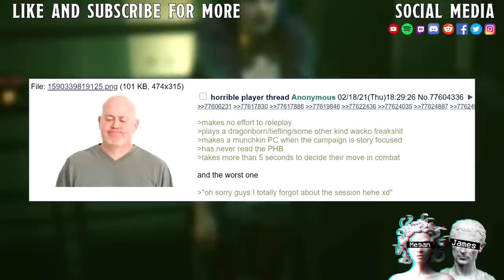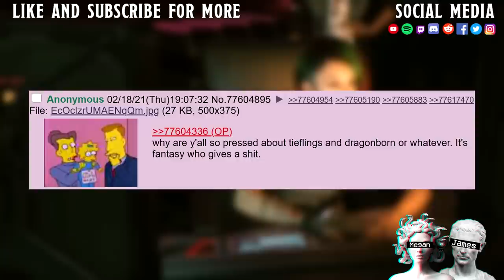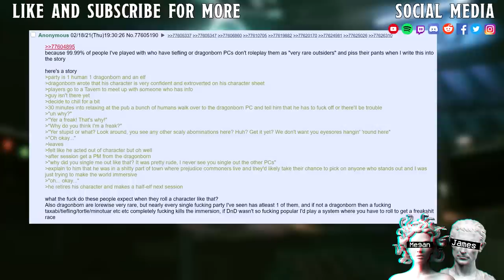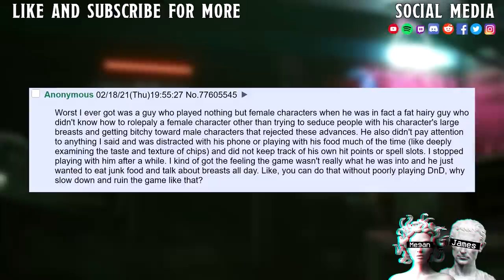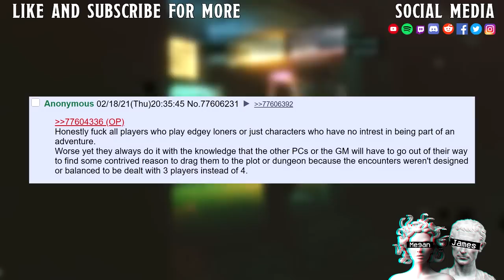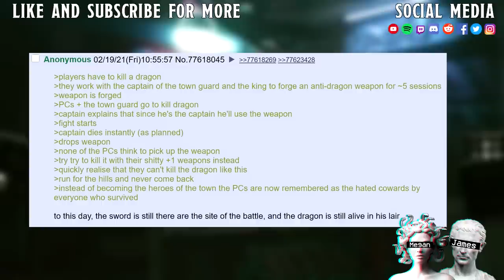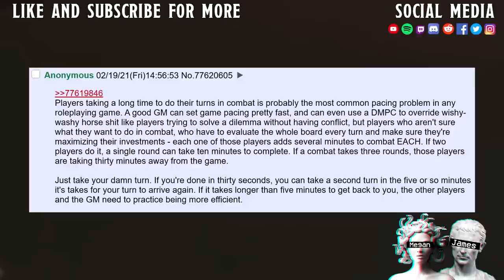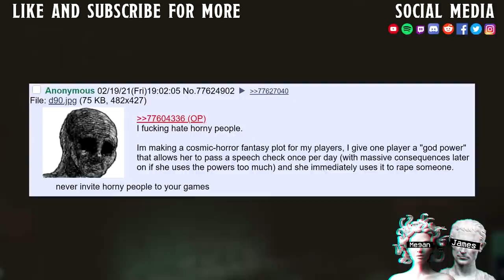Horrible Players || 99.99% Of Tiefling Players Are Trash